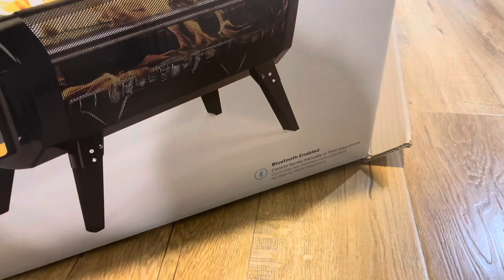I had the most embarrassing day of my life🙈|| July Christmas at work🇦🇺🎄🎁|| Bhutanese vlogger